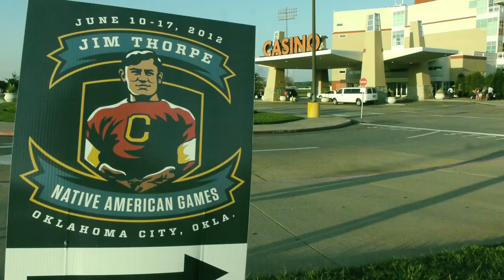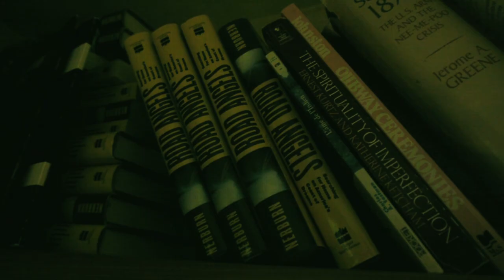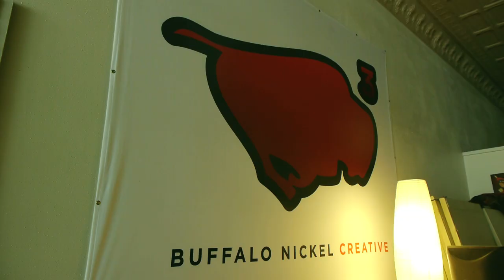THE HUB PROMO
The Hub is a TV series highlighting the best and brightest from Indian Country in each episode.

Buy all out Native American DVD's from  kapana.media/store or if you are in Europe, kapana.media/alternadot/store

They include the movies Neither Wolf Nor Dog and Rez Bomb and the feature documentary A Thunder-Being Nation (all made on Pine Ridge Indian Reservation) and the landmark, fun Native TV series The Hub.

EPISODES  (each episode is 26 mins 46 sec other than episode one)
              one   Santa Fe Indian Market Special (56 mins 46 sec)
           two Anthony Thosh Collins/Native Peoples Magazine/21stCentury Skins
         three Chris Eyre/Steven Paul Judd/Ryan Red Corn/Adam Beach
           four Edna Rain Special
            five Morongo Powwow Special
             six Ron Scott/Michelle Thrush
        seven Dey & Nite/Darrell Dennis
         eight Virgil Ortiz Special
          nine Howie Miller/Marisa Quinn/Shawn Imitates-Dog
            ten Zahn Mcclarnon/Rulan Tangen (Dancing Earth)
       eleven Edmonton Special Part 1
 Sun & Moon Visionaries/Dreamspeakers/Dakota House
       twelve Edmonton Special Part 2
 Ashley Callingbull/Georgina Lightning
     thirteen Larry Price/Rayanna Zaragoza/Bethany Yellowtail